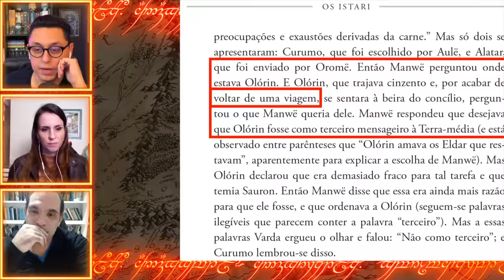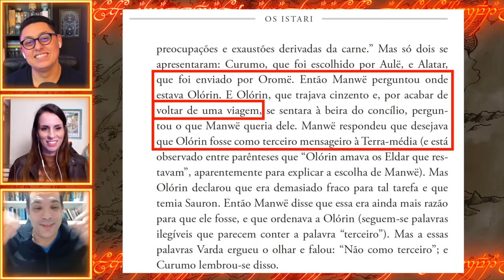GANDALF NA SEGUNDA ERA? // "Os Anéis de Poder"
Existem muitas especulações sobre o personagem Estranho ou Homem-meteoro, muitos acham que é Gandalf e outros acham que é Sauron, mas durante o quinto episódio vemos um pouco mais sobre esse personagem. Na nossa Live, nós especulamos quem seria O Estranho. Confira esse corte exclusivo!

⚜️𝐀𝐌𝐈𝐆𝐎𝐒
➤ O Hobbit & O Senhor dos Anéis

Tolkien